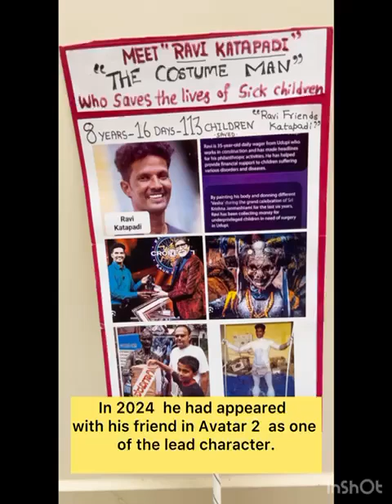Our Creative attire-2024 ( inspired by Ravi Katapadi The costume Man from Udupi.)